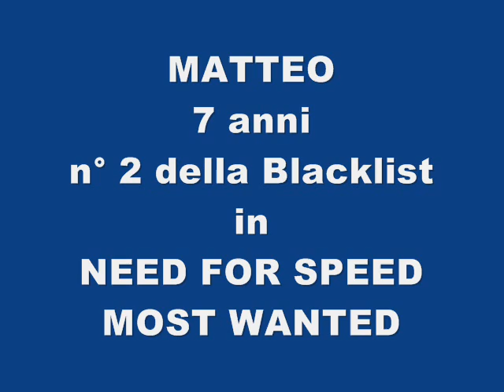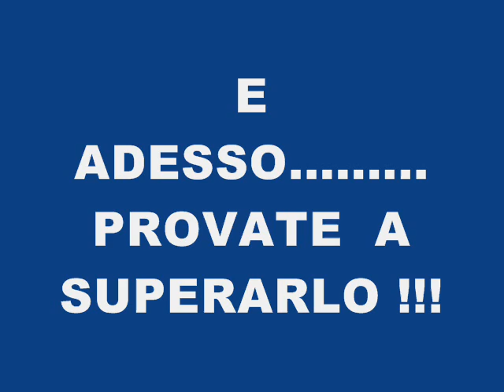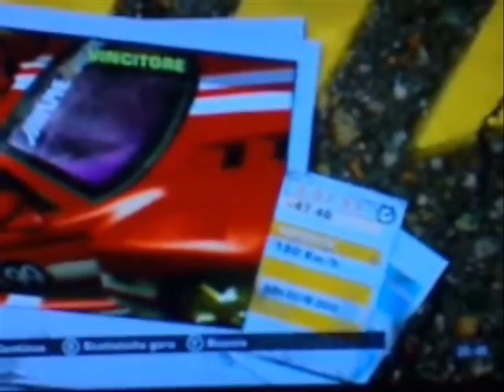Need For Speed Most Wanted e Matteo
Matteo Campione di Need For Speed Most Wanted